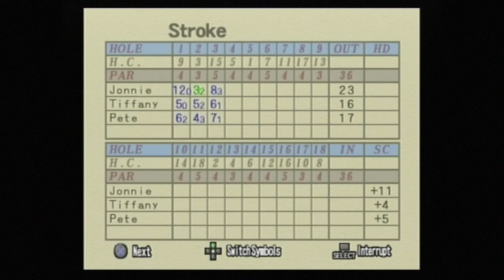Let's Fight Hot Shots Golf 3 Part 5: I miss our nerdy caddy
We have to unlock everyone